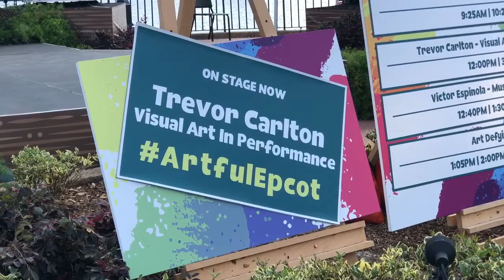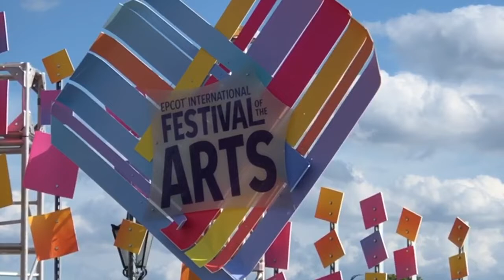Trevor Carlton’s last performance for the 2020 Epcot International Festival of the Arts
For the six weeks of the 2020 Epcot International Festival of the Arts, Disney Artist Trevor Carlton has creating performance art works twice a day every Friday, Saturday, Sunday and Monday of the festival.  Today was the last day of the 2020 Festival, and Trevor has only last piece to paint in front of everyone.  Although it is so fun to see him finish these works in only a few minutes, why not see it in a time-lapse?

Check out and learn more about Trevor at TrevorCarlton.com.

And please share our channel and videos with your friends and family who would enjoy joining us on our adventures!

Want some expert Walt Disney World vacation planning at no cost to you?  We are at the Disney World Parks and Resorts almost daily and can help you customize a vacation that fits your family.  We are travel agents with Travelmation, an Authorized Disney Vacation Planner.